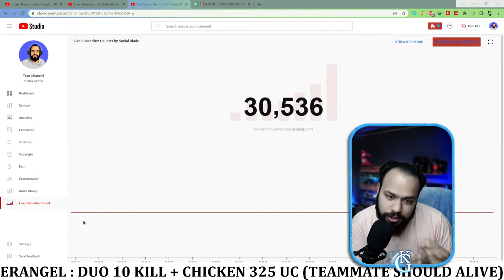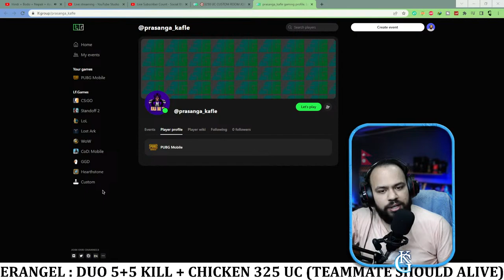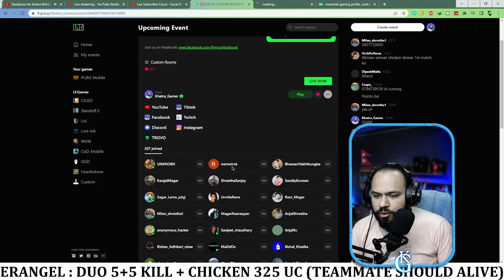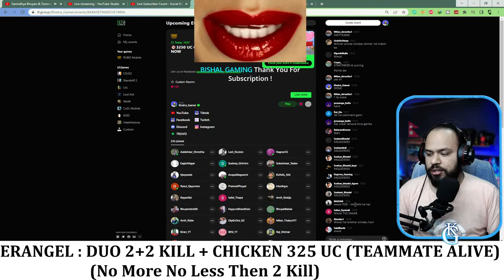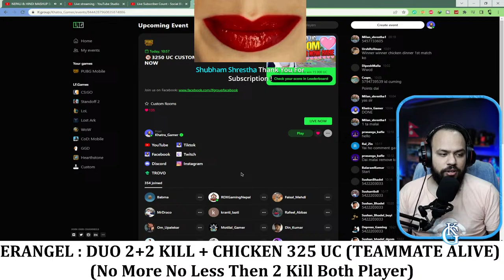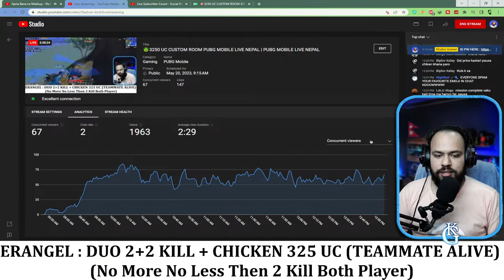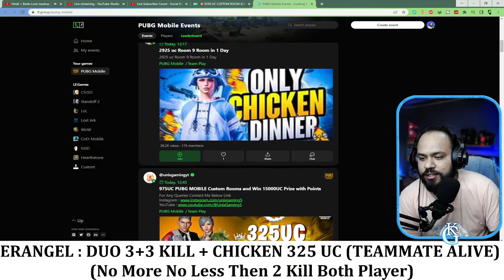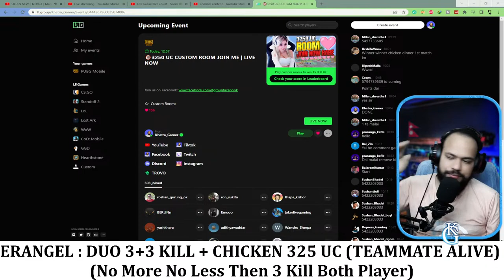UC CUSTOM ROOM PUBG MOBILE LIVE NEPAL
***This stream is full of Double Meaning and sometimes could be 18+ Toxic, Gaali, etc. it's just for fun and entertainment not to hurt anyone just enjoy the stream.***

1. Rizip Gaming             Rs. 200

▶▶▶▶ESEWA SUPPORT◀◀◀◀
🙏  Shambhu Gurung                Rs. 4500
🙏 Vishal Thapa                         Rs. 100
🙏 Nikesh Khatri                         Rs.180
🙏 Sando                                      Rs. 105
🙏Sushan Bhadel                        Rs. 58
🙏Atit Shrestha                            Rs. 50
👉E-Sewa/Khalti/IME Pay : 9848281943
👉👉Game Commands📌 📌
!love
!jokes
!catfacts
!dogfacts
!numberfacts
!advice

👉Laptop Company:- Y-50 Lenovo
👉Processor:- i7 4th Gen (8CPUs)
👉Ram: 16GB
👉Nvidia GTX 860M Graphic: 4GB
👉Mouse:- Prolink YMG9005 (Fulvus) Gaming Mouse
👉Headset:- FanTech
👉Cheap Mic No Specification
👉 Samsung: 128 SSD
Hello Guys, Welcome to Khatra Gamer, I created this channel For the purpose of Streaming games and Making You Entertain, Do Some Fun.